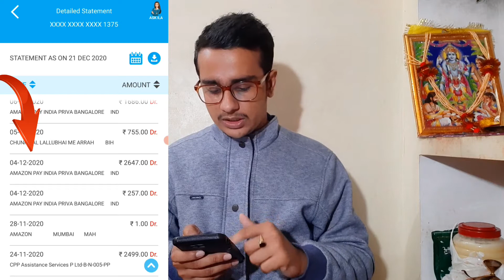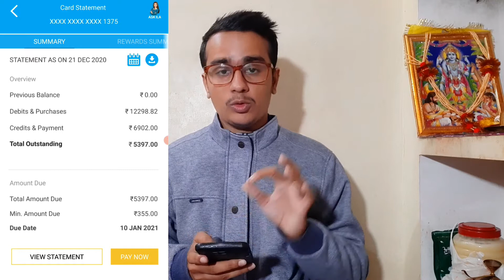क्या होगा जब Credit Card में Refund Bill Generate के बाद आए- Refund After Credit Card Bill Generated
What Happened If The Credit Card Bill Generated And The Refund got After Bill Generated?

NiyoX - Digital 0 Balance Saving Account -7% Interest + Use this Code [ SUYAS918746 ]

Open AU SMALL FINANCE BANK AND EARN 7% INTREST RATE

Got Refund After Credit Card Bill Generated

Your Quries:-

how to cancel cpp card protection membership sbi
cpp
cpp membership bajaj finance
how to cpp membership
cpp membership kya hai
membership figures
membership rewards
cancel credit card
amex membership rewards
membership rewards points
ebates membership rewards
earning membership rewards points,benefits of cpp
i earned 71000 membership reward points
the right way to cancel a credit card
how to cancel a credit card
chase sapphire reserve cancel
cpp kya hai
cpp ke fayde
how to cancel
cpp group india
cpp certification
how to cancel credit card

credit card protection plan
credit card protection plan sbi
 sbi credit card protection plan charges